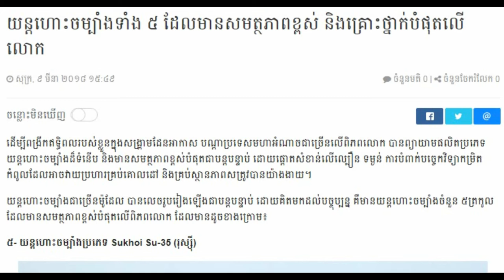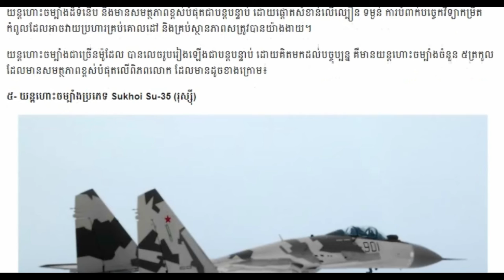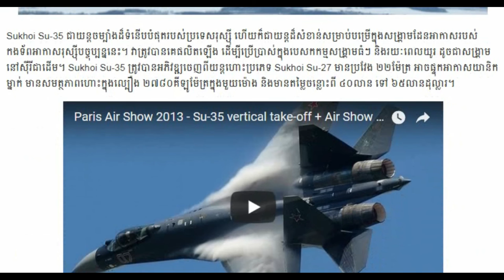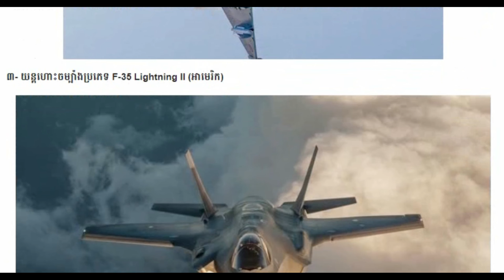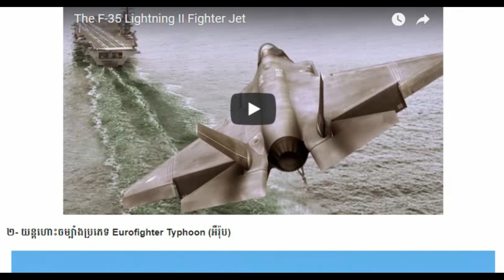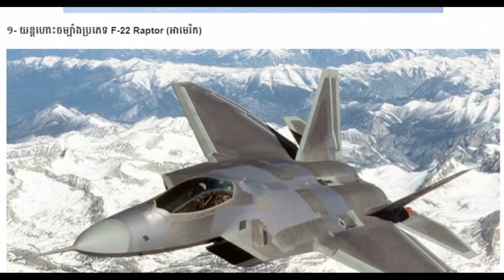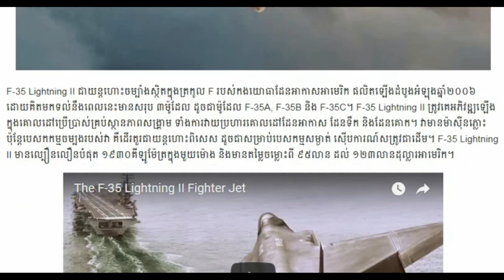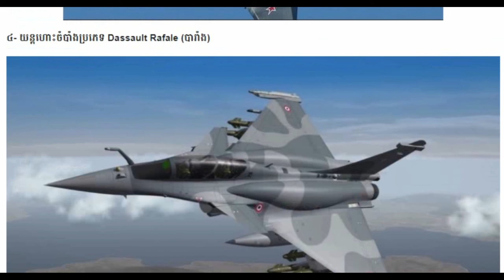Khmer Breaking news, Khmer news 2018 Khmer hot news Cambodia news for you,Share World,